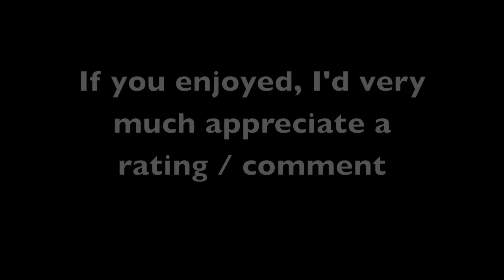Minecraft Skyscraper: One World Trade Center Timelapse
My second timelapse, this time a bigger build, this is sped up 50% faster than the last timelapse, as the build took much longer. I hope you enjoy, be sure to leave a rating if you did enjoy it. :)

Ip: icecraft-mc.eu